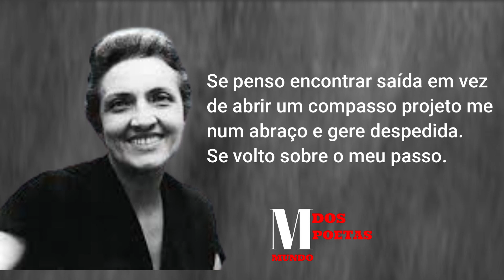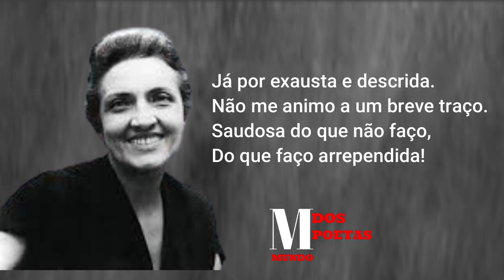Canção Excêntrica Cecília Meireles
Canção Exêntrica" é um poema lírico e musical de Cecília Meireles que foi originalmente publicado em 1939. O poema é uma celebração da vida e da alegria, e sua melodia e ritmo sugerem uma dança exótica.

A poesia começa com a imagem de uma "pequena cobra verde" que desliza pela grama, em seguida, a narradora da poesia faz um convite para os ouvintes se juntarem a ela em uma dança exótica e alegre.

O poema apresenta uma série de imagens vívidas e coloridas, como flores, pássaros, mar e céu. A narradora descreve como as criaturas da natureza se juntam à dança, como as ondas do mar, as folhas das árvores e os raios de sol.